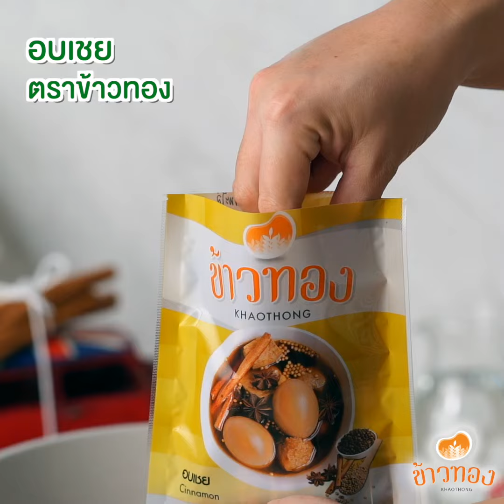ขนมปังซินนามอนโรล [Easycooking]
@EasyCookingMenu ว้าวมั๊ยละคะ? ขนมปังชินนามอนโรล ราดซอสช็อกโกแลต แนะนำ ทำง่าย อร่อยด้วย ทานเองก็ได้ ขายก็ดี ไฮไลท์อยู่ตรงที่สูตรนี้ใช้ถั่วลิสงแทนเม็ดมะม่วงหิมพานต์ อร่อยครบรส ขนมปังเนื้อนุ่ม ซอสช็อกโกแลตเข้มข้นมากค่ะ
😋 ขนมปังชินนามอนโรล
ส่วนผสม(ขนมปัง)
1.แป้งขนมปัง 390 กรัม
2.เนยสดรสจืด 45 กรัม
3.ยีสต์ 1 ¼ ช้อนชา
4.น้ำตาลทราย 3 ช้อนชา
5.เกลือป่น ½ ช้อนชา
6.น้ำเปล่า 220 กรัม
ส่วนผสม(ชินนามอน)
1.อบเชย ตราข้าวทอง 1 ½ ช้อนชา (คั่วและป่น)
2.เนยสดรสจืด 60 กรัม
3.น้ำตาลทรายแดง ตราข้าวทอง 100 กรัม
4.ถั่วลิสงดิบเลาะเปลือก ตราข้าวทอง  150 กรัม
1.เทถั่วลิสงเลาะเปลือกดิบลงถาดนำไปอบไฟบนล่าง อุณหภูมิ 160 องศาเซลเซียส 15 - 20 นาที หรือจนกว่าถั่วสุกตามระดับที่ต้องการ
2.คั่วอบเชยในกระทะด้วยไฟอ่อน นำไปโขลกด้วยครกจนป่นละเอียด
3.ผสมน้ำเปล่า น้ำตาลทราย เกลือป่นในชามผสมคนให้ส่วนผสมละลายเข้ากันดี เติมยีสต์คนอีกครั้ง
4.ใส่แป้งขนมปัง นวดผสม เติมเนยสดรสจืดนวดจนแป้งเนียน พักแป้งไว้ 1 ชั่วโมงหรือจนแป้งขึ้น
ฟูเป็น 2 เท่า
5.ระหว่างรอเวลาในการพักแป้ง ให้ผสมไส้ชินนามอน น้ำตาลทรายแดง เนยสดรสจืดและอบเชยโขลกละเอียดคนผสมให้เป็นเนื้อเดียวกัน
6.นำแป้งที่ขึ้นแล้วออกมาคลึงให้เป็นแผ่นกว้างสี่เหลี่ยมผืนผ้าโดยมีความหนาประมาณ 1.5 เซนติเมตร
นำไส้ชินนามอนลงทาให้ทั่วทั้งแผ่น แล้วม้วนให้แน่น ใช้เส้นด้ายในการช่วยตัดแบ่งเป็นชิ้น ๆ (ได้ 11 ชิ้น)
7.วางขนมปังลงในพิมพ์ที่ทาด้วยเนยขาว เข้าอบที่อุณหภูมิ 170 องศาเซลเซียส ใช้ไฟบน ล่างและเปิดพัดลมเตา เป็นเวลา 25 นาทีหรือจนกว่าขนมปังสุก (ควรทำความร้อนเตาก่อนอบทุกครั้ง โดยตั้งอุณอุณหภูมิ 170 องศาเซลเซียสเป็นเวลา 10 นาที) แกะออกจากพิมพ์พร้อมเสิร์ฟ
⭐️ จำนวนเสิร์ฟที่ทำได้ 11  เสิร์ฟ
⭐️ เคล็ดลับเด็ดๆ : ควรนวดแป้งให้เนียนได้ที่เพื่อการขึ้นฟูที่ดีและเนื้อสัมผัสที่นุ่มอร่อย คั่วอบเชยด้วยไฟอ่อนเพื่อกลิ่นหอมละมุน
1.แป้งขนมปัง 1,560 กรัม
2.เนยสดรสจืด 180 กรัม
3.ยีสต์ 5 ช้อนชา
4.น้ำตาลทราย ¼ ถ้วย
5.เกลือป่น 2 ช้อนชา
6.น้ำเปล่า 880 กรัม
1.อบเชย ตราข้าวทอง 2 ช้อนโต๊ะ (คั่วและป่น)
2.เนยสดรสจืด 240 กรัม
3.น้ำตาลทรายแดง ตราข้าวทอง 400 กรัม
4.ถั่วลิสงดิบเลาะเปลือก ตราข้าวทอง  600 กรัม
1.เทถั่วลิสงเลาะเปลือกดิบลงถาดนำไปอบไฟบนล่าง อุณหภูมิ 160 องศาเซลเซียส 15 - 20 นาที หรือจนกว่าถั่วสุกตามระดับที่ต้องการ
2.คั่วอบเชยในกระทะด้วยไฟอ่อน นำไปโขลกด้วยครกจนป่นละเอียด
3.ผสมน้ำเปล่า น้ำตาลทราย เกลือป่นในชามผสมคนให้ส่วนผสมละลายเข้ากันดี เติมยีสต์คนอีกครั้ง
4.ใส่แป้งขนมปัง นวดผสม เติมเนยสดรสจืดนวดจนแป้งเนียน พักแป้งไว้ 1 ชั่วโมงหรือจนแป้งขึ้น
5.ระหว่างรอเวลาในการพักแป้ง ให้ผสมไส้ชินนามอน น้ำตาลทรายแดง เนยสดรสจืดและอบเชยโขลกละเอียดคนผสมให้เป็นเนื้อเดียวกัน
6.นำแป้งที่ขึ้นแล้วออกมาคลึงให้เป็นแผ่นกว้างสี่เหลี่ยมผืนผ้าโดยมีความหนาประมาณ 1.5 เซนติเมตร
นำไส้ชินนามอนลงทาให้ทั่วทั้งแผ่น แล้วม้วนให้แน่น ใช้เส้นด้ายในการช่วยตัดแบ่งเป็นชิ้น ๆ (ได้ 44 ชิ้น)
7.วางขนมปังลงในพิมพ์ที่ทาด้วยเนยขาว เข้าอบที่อุณหภูมิ 170 องศาเซลเซียส ใช้ไฟบน ล่างและเปิดพัดลมเตา เป็นเวลา 25 นาทีหรือจนกว่าขนมปังสุก (ควรทำความร้อนเตาก่อนอบทุกครั้ง โดยตั้งอุณอุณหภูมิ 170 องศาเซลเซียสเป็นเวลา 10 นาที) แกะออกจากพิมพ์พร้อมเสิร์ฟ
⭐️ จำนวนเสิร์ฟที่ทำได้ 44  เสิร์ฟ